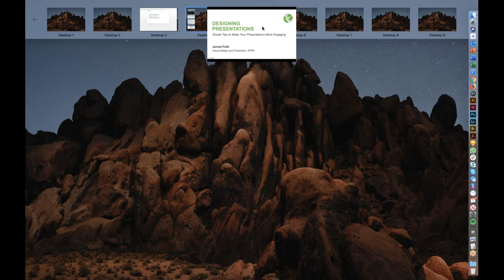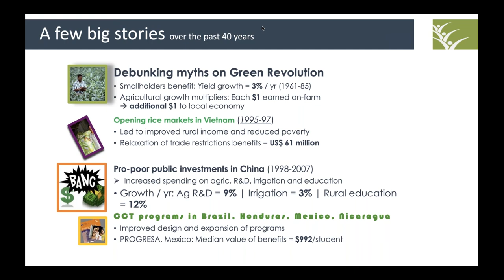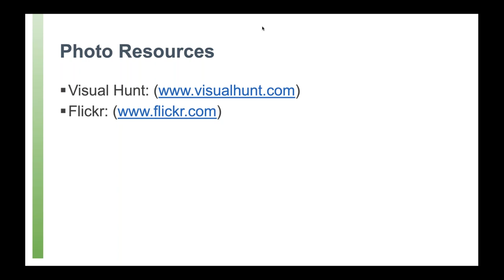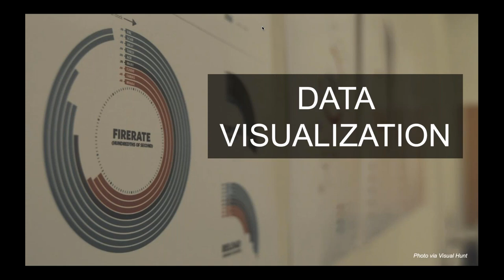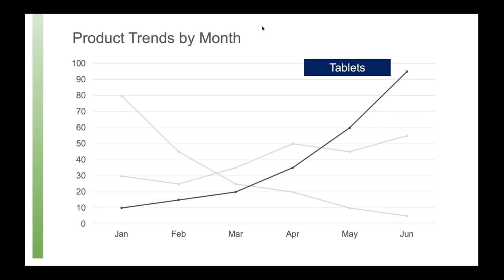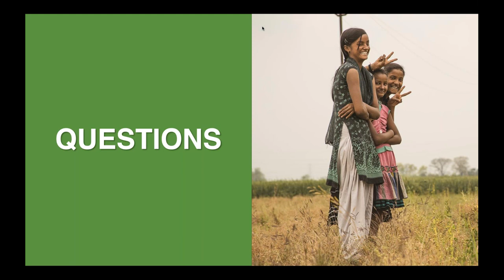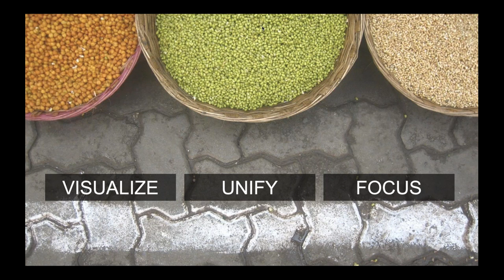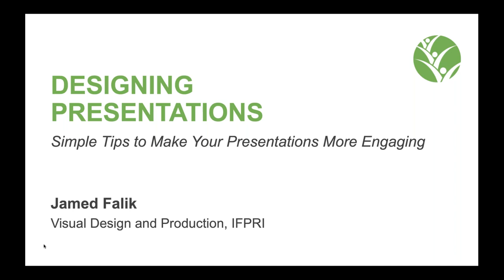To Present or Not To Present Designing Powerful Presentations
Exciting advances are being made in the fields of agriculture, nutrition and health, but effectively communicating those findings to all audiences – fellow researchers, donors, policymakers, and others – can pose a daunting challenge. This webinar will provide insights and concrete suggestions on enhancing your presentation to better communicate your research and findings.

Speaker:
Jamed Falik, International Food Policy Research Institute

Jamed Falik is a graphic designer and visualization professional leading IFPRI’s Visual Design and Production team. He collaborates with researchers on transforming information into compelling visualizations to help deliver insights and communicate actionable ideas. Jamie has a passion for using visual design to find imaginative solutions to complex problems.